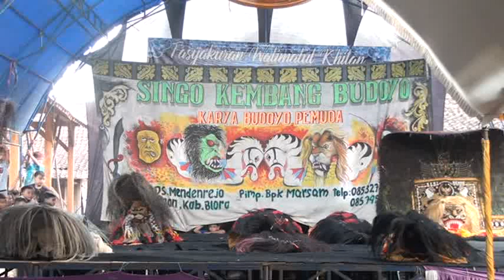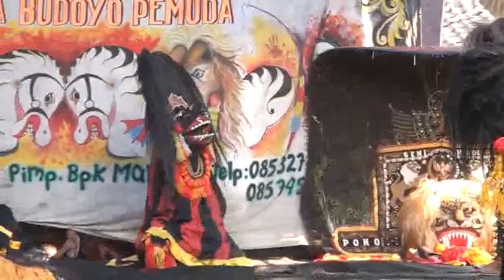Full Singo Kembang Budoyo Jaranan NDADI Seru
untuk mensuport Chanel MASSTER STUDIO PRO.